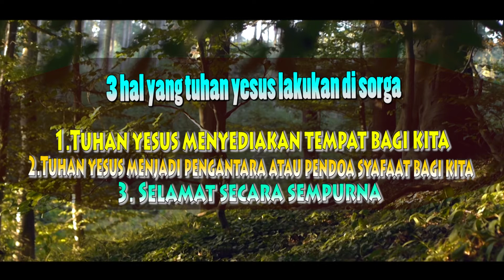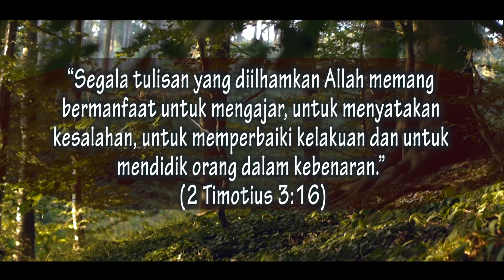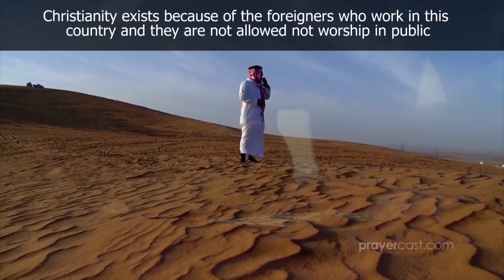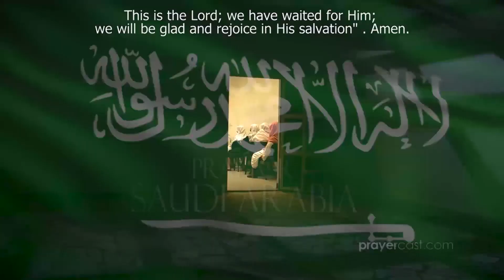News BCM 17 Juni 2018 Host Veronika